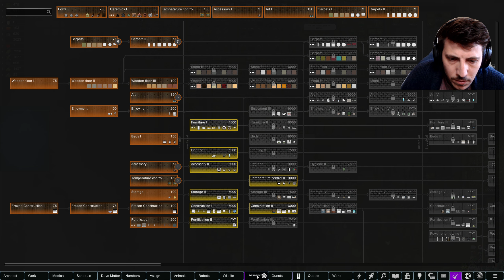Betrayal and Forgiveness | RimWorld Hardcore SK 1.4 | S07E33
Join me for Season 7 of RimWorld modded with the Hardcore SK modpack. This is a permadeath playthrough that will end when all colonists have perished. Always appreciate feedback and questions in the comment section.